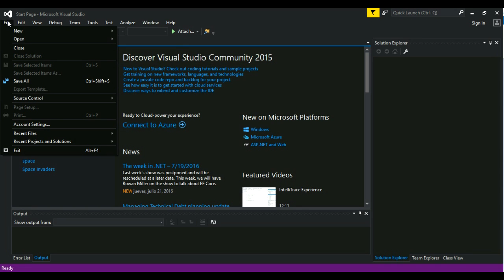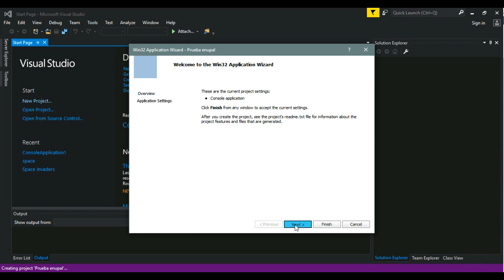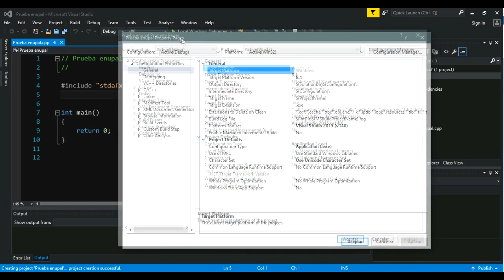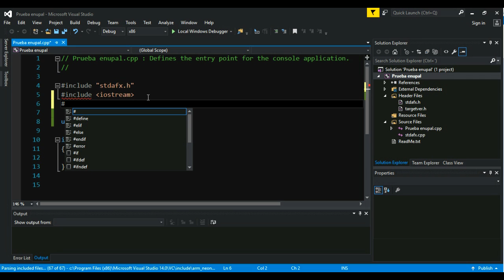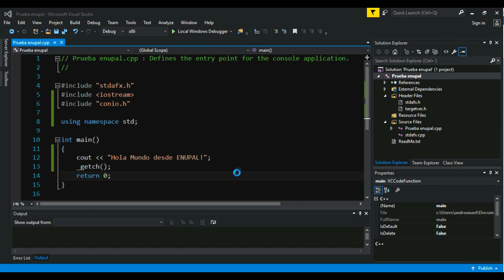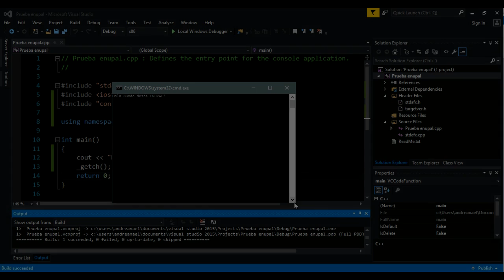Tutorial C++ #1. Como crear y compilar primer proyecto en C++ - Visual Studio 2015.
Consigue trabajo como Programador en Empresas Top de tecnología como: Microsoft, Apple, Amazon, Facebook, Stripe y muchas otras.

He Creado el curso Entrevistas de Software Engineer Masterclass 5 cursos en 1, donde encontraras guias para cada seccion del proceso de entrevistas: Pruebas de Codigo, Entrevistas de Diseño de Sistemas, Entrevistas de debugeo y mucho mas!

El curso incluye una seccion de Estructuras de Datos: Arboles binarios, Grafos, Hash Maps, Heaps, Tries, Stacks, Queues, y muchas mas! Accede a entrevistas simuladas y preparate para obtener el trabajo de tus sueños! El curso esta en ingles pero un ingles tecnico facil de entender, Inscribite ya!

Aprenderemos a compilar Nuestro "Hola Mundo" en Visual Studio 2015.

Gracias! nos vemos en el proximo video